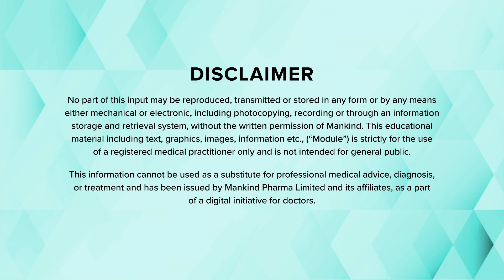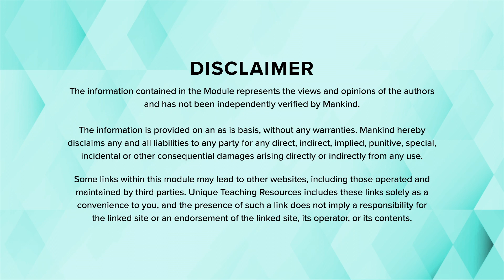Mankind | Out Of Office | Episode 2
Dr Upendra Kaul & Dr Ambrish Mithal continue their discussion on Patient Communication as they touch on the finer points to be taken care of while communicating with the patients, and some major Do's & Don'ts while communicating with the patients and their families.